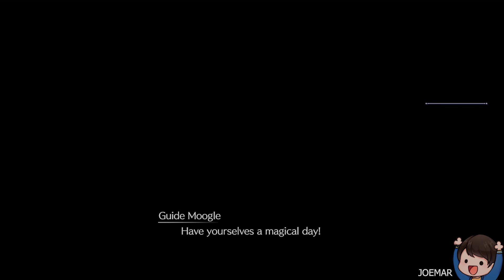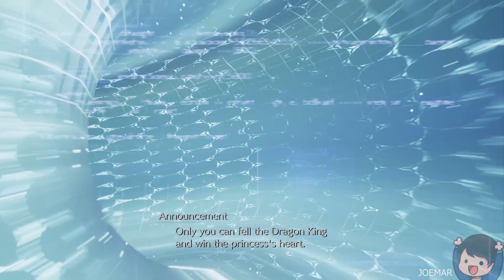(No Commentary) FINAL FANTASY VII REBIRTH | Part 32